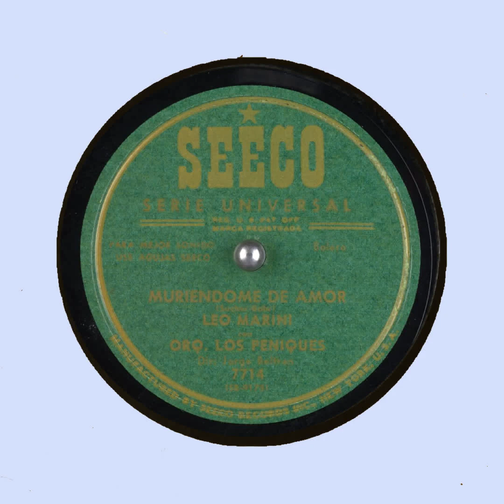Muriendome de Amor Leo Marini Orq los Peni